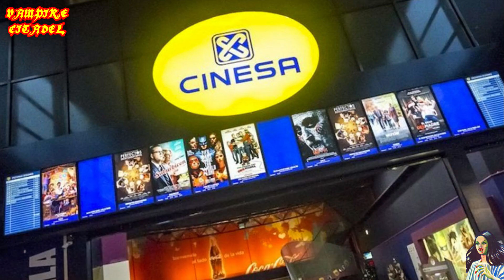UNWELCOME (2022), CUIDADO CON LOS DUENDES IRLANDESES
En el siguiente video os vengo a hablar de la película "Unwelcome" que actualmente está en cines. Una interesante propuesta de película con "Monstruitos" que asolan un pequeño pueblo irlandés. Estas criaturas son "Redcaps" y conviene mantenerlos contentos antes de que se enfurezcan.